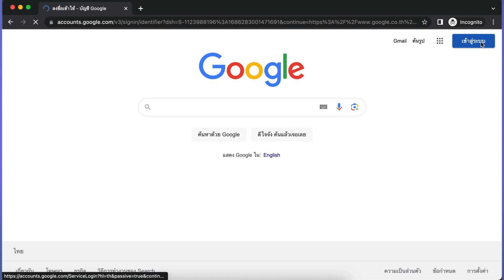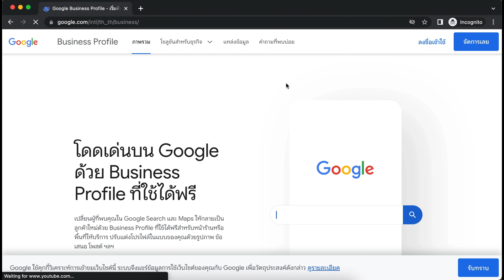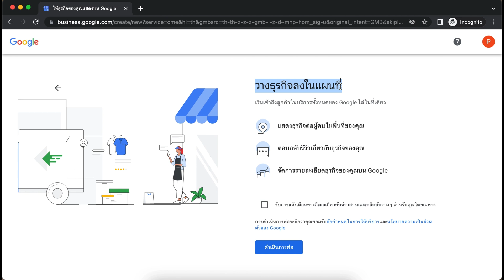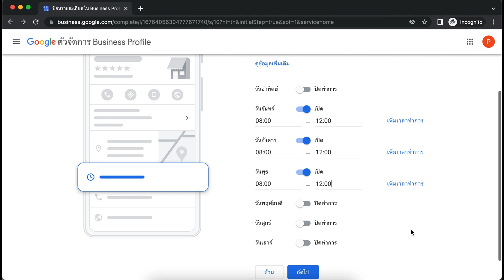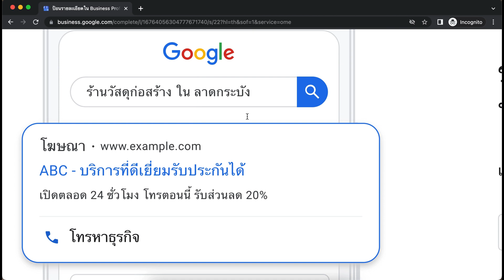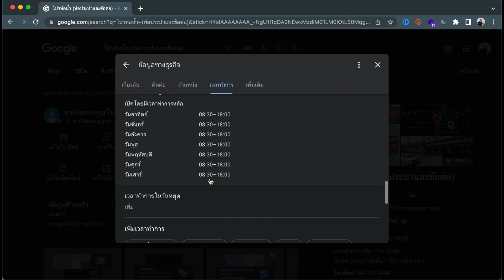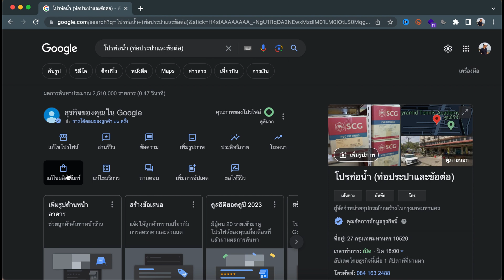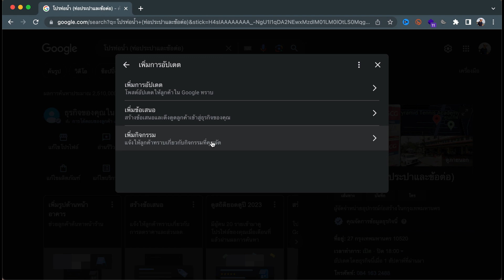วิธีปักหมุดร้านใน google map (2024)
ในวีดีโอนี้จะพาเจ้าของร้านทุกคนไปปักหมุดร้านบน Google maps พร้อมๆ กันแบบจับมือทำกันเลยทีเดียว(ละเอียดกว่านี้ไม่มีอีกแล้ว) พร้อมสอนวิธีการใช้งาน Google my business ในการจักการหมุดเพื่อที่จะโพสรูปภาพ ส่งข้อความ หรือ โปรโมชั่นให้ลูกค้ารู้ได้ทันที!

//สอบถามรายละเอียดบริการปักหมุด

//Timeline
00:00 Intro
00:20 Google My Business คืออะไร
01:39 วิธีการปักหมุด
08:53 วิธีใช้ Business Profile
14:56 Outro

//มาพูดคุยกันได้ที่ทวิต...

เลขที่บัญชี : 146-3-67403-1 (กสิกร)
ชื่อบัญชี : ภูวเณศวร์ จิระชัยประสิทธิ